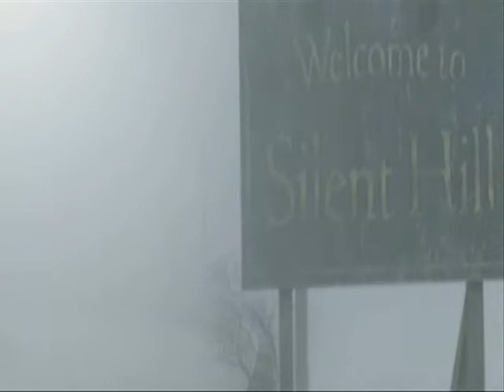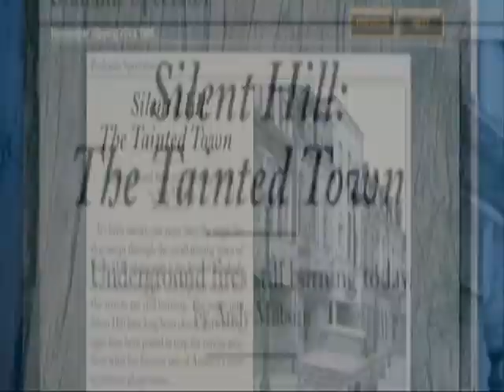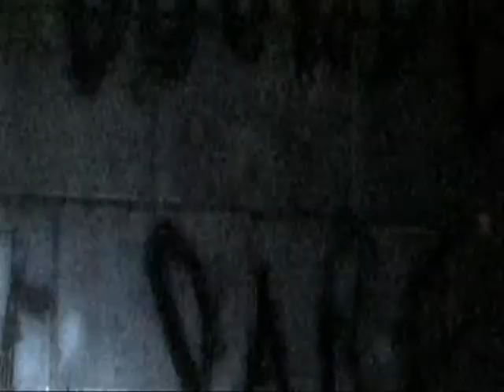Silent Hill - I'm So Sick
Silent Hill + Flyleaf's song I'm So Sick, quite a combo